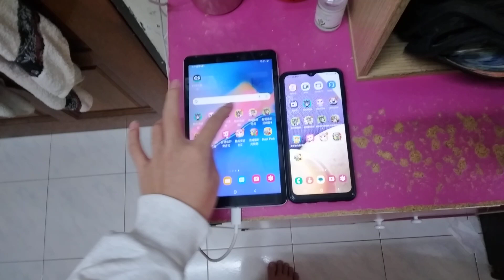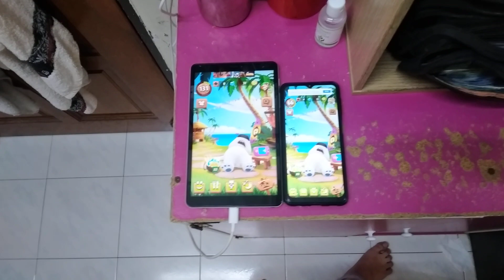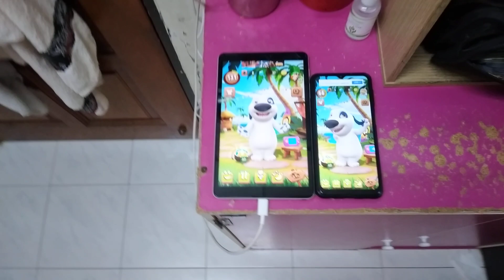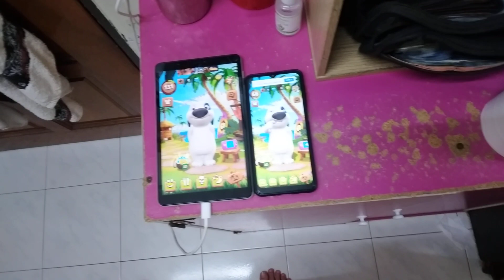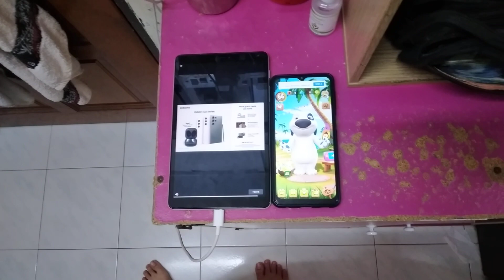My Talking Hank Echo 12635